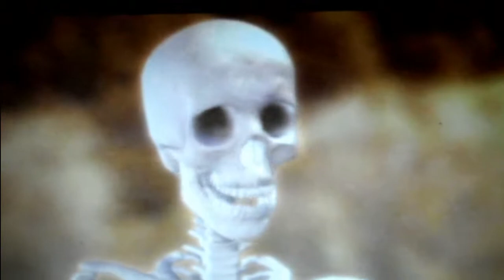Crazy thoughts 13 (poetry) Split persona au non grata. And I said to my son....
Produced by: MrGrimm
Editing/video capture: Mr Grimm.
Poem by: Mr Grimm.
Vocals: T Mr Grimm Frazer

Fight the good fight. Live love and learn.

Due to my honesty and integrity. I can see clearly  why they seek to vilify me.

 Oh but you would rather try me not stand by me. Yet you claim I'm the one that's grimy.  Yet from my point of view I find It quite rude how they manipulate you. whipping you and your crew up into. A mob mentality.
Having you living careless. Callus so full of malice. And Another sad truth is how.

They've got you and the rest of your Goof Troop Stuck on Stupid Loop prancing around in tight pants and loose boots. then they sell you poop and tell you it is a Baby Ruth.
The facts of the matter is what you reap is what you sow, and you gain greater opportunity the more you know. One cannot be a slack addict and expect good results from bad habits. No matter where it is in this world you may go, people prefer Diamond Jim Over sloppy joe. So rise above by improving yourself. Create your own wealth. Excellent health. Because other than that you're just a tool on a shelf.
You see I came to the conclusion that true equality is an illusion  And if you are Ego motivated after being base baited mentality castrated. you might have confused compassion with being berated.
It's so degraded how they have played it. Creating a mentality of sociopathy.and Desperation that festers into a persona of perverse persuasion.
And to all of the double talkin doubt dispensers. Who seem to have Sith Lords as their role models or mentors. As their intentions seem demented, these self-centered egotist. Calling themselves activist. When in fact it's more than obvious. You adjust a bunch of spastic social sadomasochist. If you abused and send threats with no regrets oh, well you demand respect. Well that shows a dark aspect of your character. That is far more scarier.
     Yes it is a little more frightening than a pickup truck full of folks packing rifles and drinking white lightning.
A thriving society is the result of all our labor. So be productive and don't bow down to these modern day  enslavers.